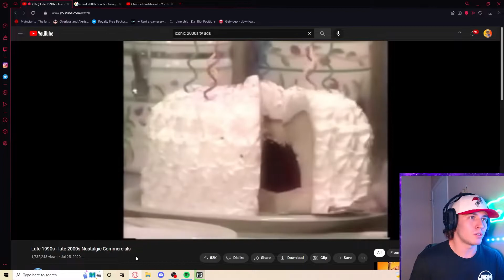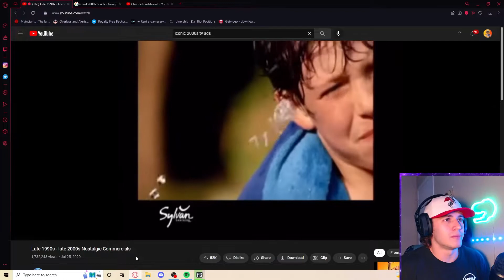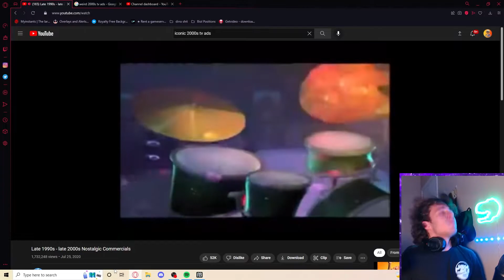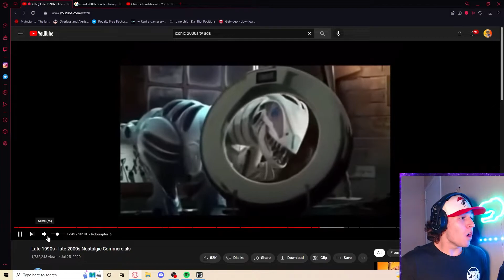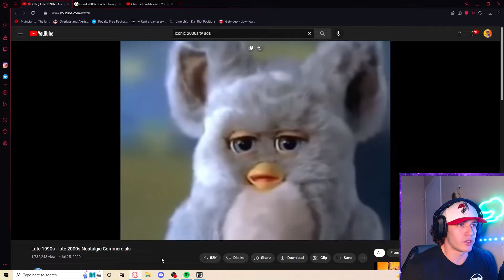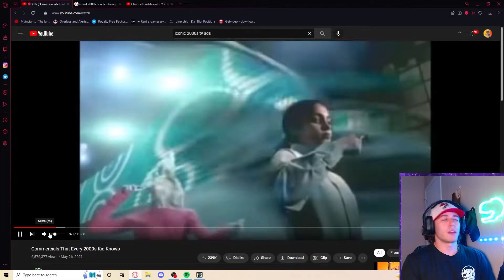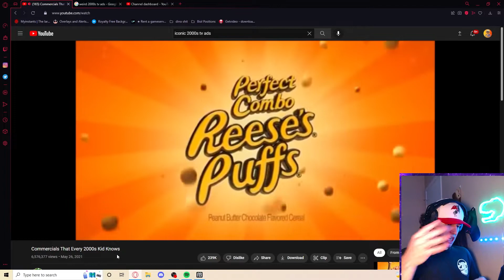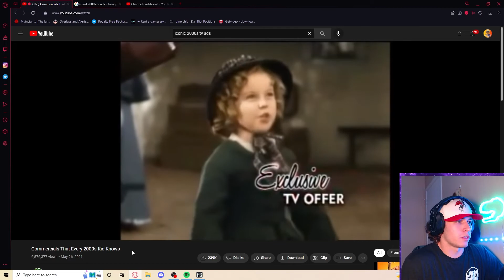Early 2000's Ads Are Unrivaled